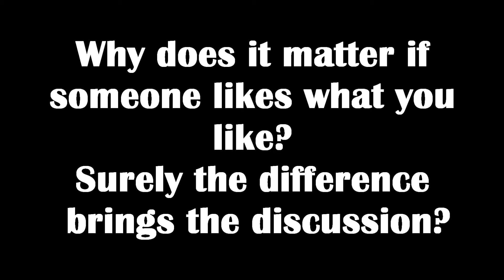Opinions; Does it matter what people think of books and if it does, why?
This is a short video that came about because I wondered, for a moment, why it matters that people like the same books as you. given that differences in opinion would bring out an interesting discussion about the variety of what's available out there.
I am posting it to see what comments come up and how you feel about what i'm saying. I get excited when someone likes what I like, and intrigued by the differences when they don't.
Where do you sit on this spectrum?